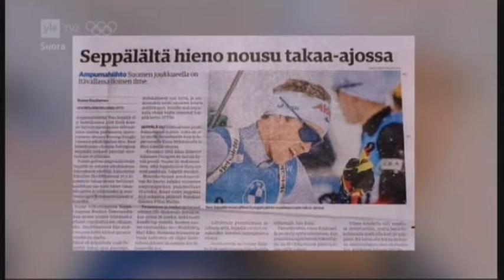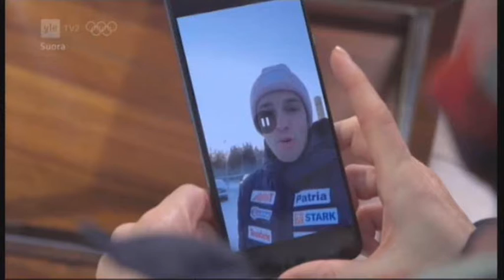Olympiakisat Beijing 2022 Tero Seppälän vanhemmat ja lapsuudenkoti